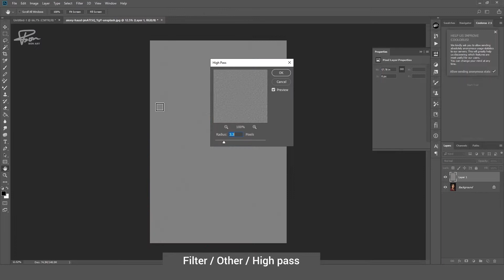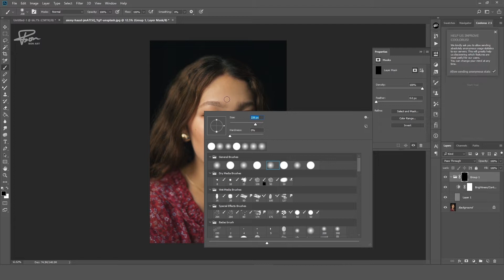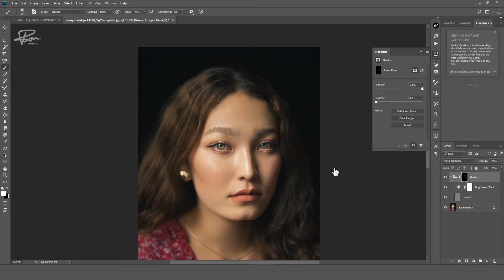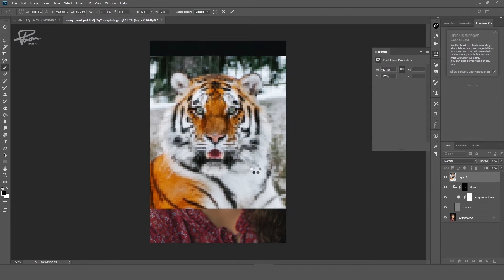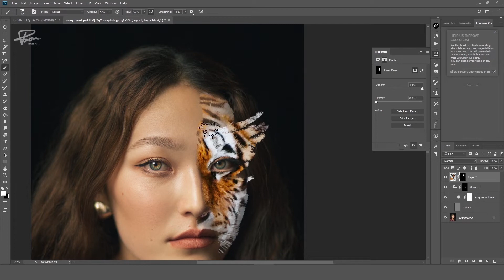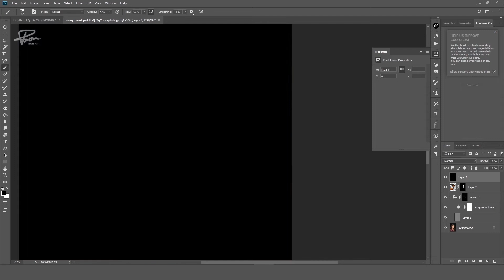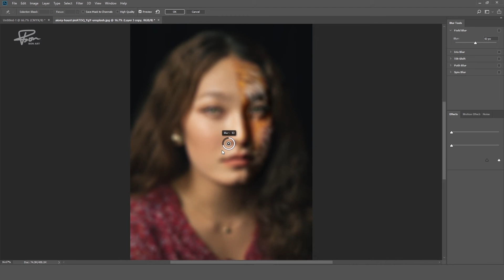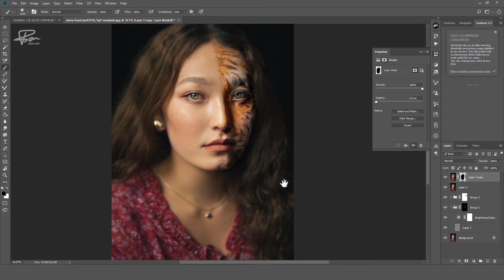Hướng dẫn cắt ghép photoshop theo style da thú trong Photoshop | BonART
Chào mừng các bạn đã đến với kênh của Bon. Kênh chuyên về những Video hướng dẫn về vẽ Digital, tutorial phần mềm Photoshop và Illustrator, và các bài hướng dẫn về thiết kế đồ họa.